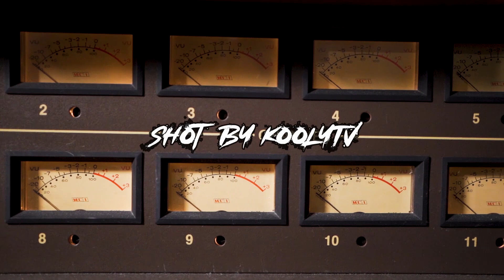Gwapo3x x KapG | Lori Harvey (Music Video) | Shot